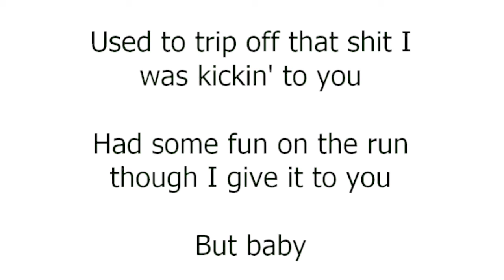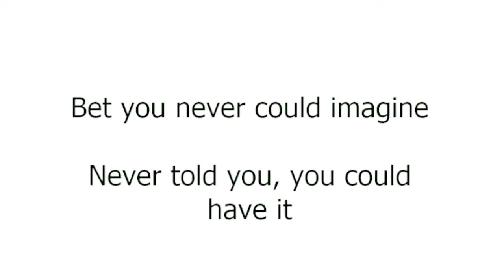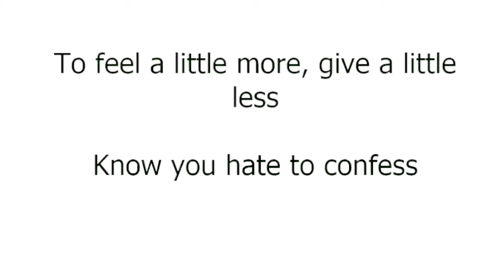Rihanna - Needed me (Official Lyrics)